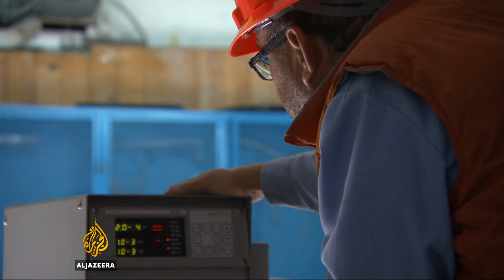Mexico : ‘Dark-sky friendly’ streetlights to reduce light pollution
Light pollution has made it difficult to see the Milky Way, our home galaxy.

But a handful of cities,  including one in northern Mexico, are bucking the trend
Ensenada in Baja California is changing its streetlights so that everyone can get a better view.

Al Jazeera’s John Holman reports from Ensenada.